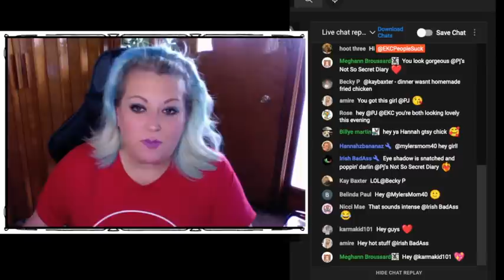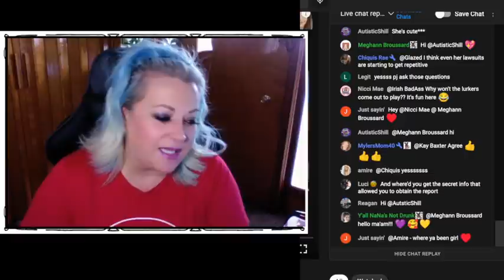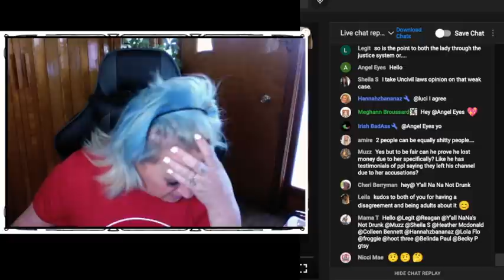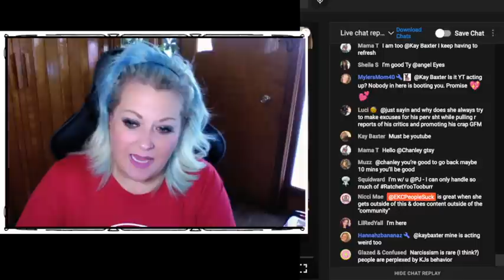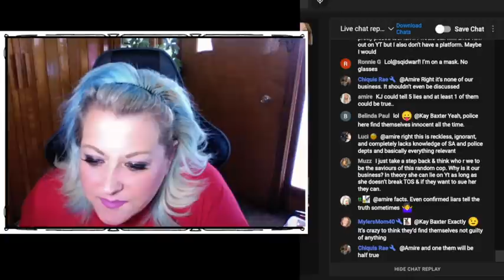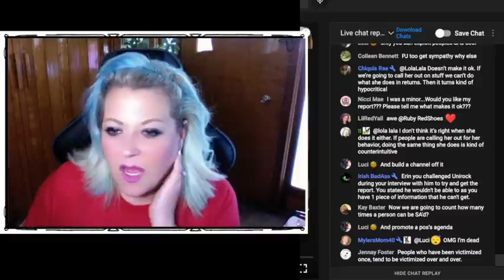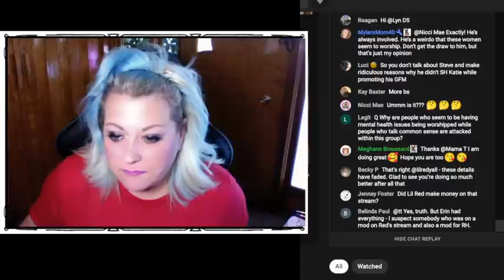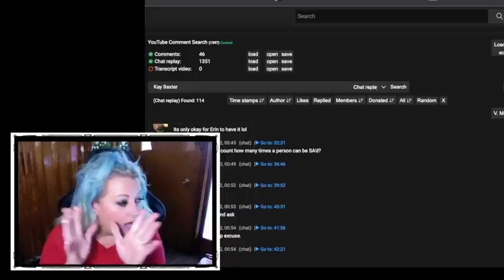My Addressing Live-Chat Comments From PJ's Stream With Me.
My answering questions from the stream last night on PJ's channel with me as guest. I don't watch the live chat while I'm a guest on a channel to have a discussion with the creator so I looked at the chat afterwards.

Thank you to ImFcknRakin! for my channel art, intro, outro, and emojis!

I'm putting a permanent thank you shout out here to LlamaGirl on Twitter for always taking the time to record and upload Katie Joy's Instagram Lives for everyone to see and share. Thank you! If you also appreciate this, please consider showing her some love @ellierod8
And consider buying Llama Girl a cup of coffee!

$SlayerUtica